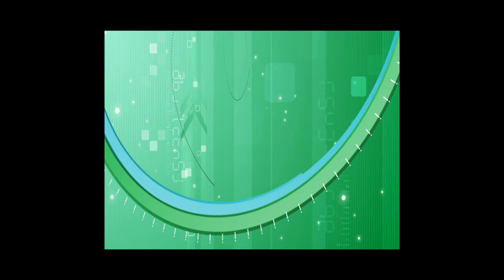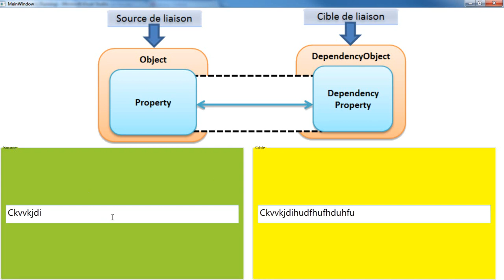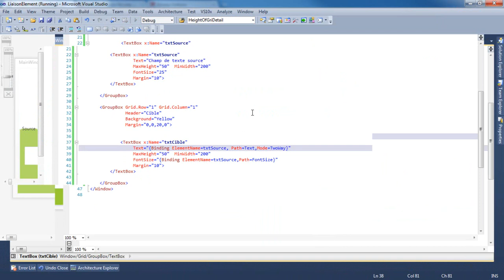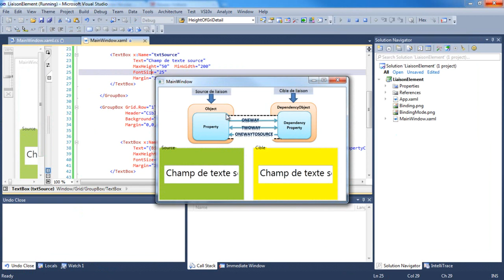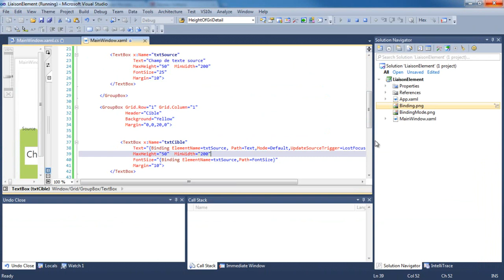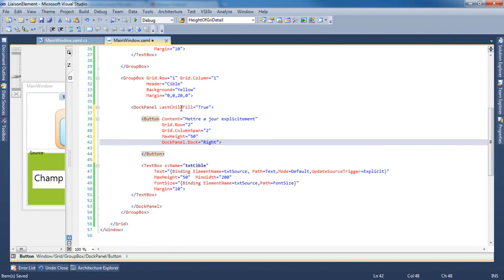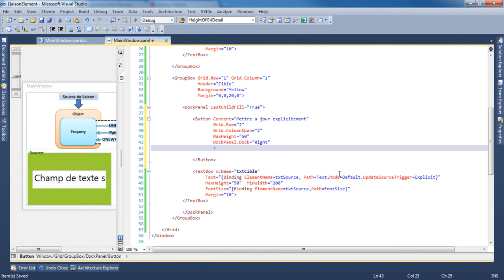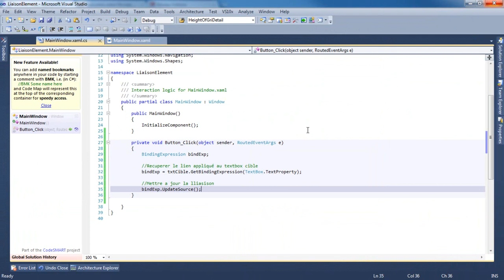Wpf | Naby | 6 | UpdateSourceTrigger | Chap. 6/2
"UpdateSourceTrigger" est un mode de liaison utilisés dans le cadre de la liaison des éléments.
UpdateSourceTrigger est utilisé pour un rafraîchissement instantané de la source de liaison lors d'une liaison des éléments.